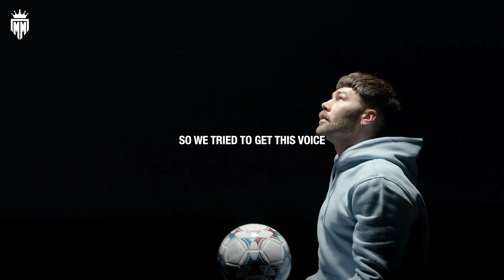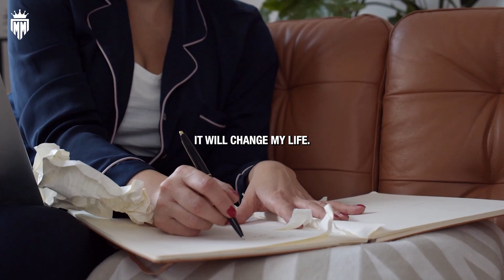NO LIMITS - Powerful Motivational Speech Video (Featuring David Goggins)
Welcome to "Motivation Master" - Your Ultimate Source of Inspiration and Motivation! Here, we firmly believe in the incredible impact of small steps toward achieving your biggest dreams.

🌟 About Us:
At "Motivation Master" we embrace the transformative force of dreams, the unwavering strength of determination, and the pure joy that comes with accomplishing your goals. More than just a channel, we are a vibrant community, a driving movement, and a positive mindset.

Spoken by:
David Goggins

If you found this video to be inspiring, don't forget to give it a thumbs up, share it with your loved ones, and subscribe to our channel for a steady stream of content that can truly change lives. 🔔